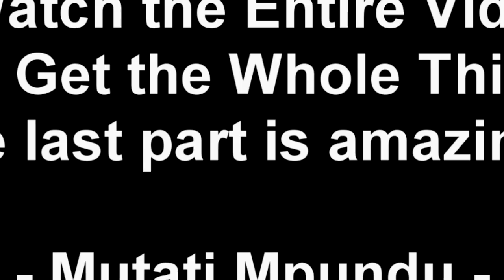Sister Betty Put to Rest. MHSRIP. Remembering Sister Betty (Watch This)